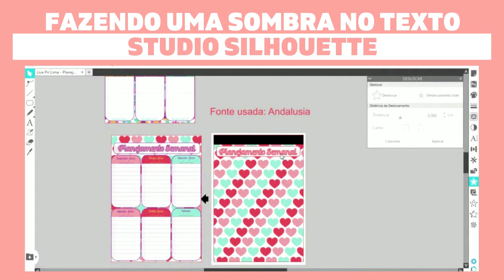FAZENDO UMA SOMBRA NO TEXTO DA ARTE STUDIO SILHOUETTE